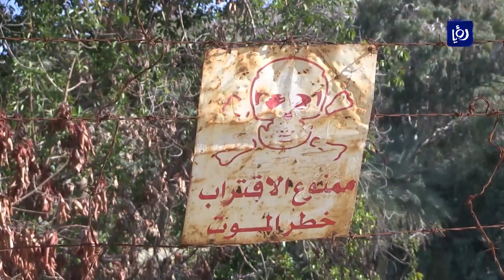تعطل مشروع الحمة السورية منذ 15 عاما -16/1/2021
وصف الخبر: 14 عامًا مرّتْ دونَ أنْ يُتَرجَمَ مشروعُ الحمّةِ الأردنيةِ السياحيُّ الى واقع، الامر الذي اضر بأهالي منطقةِ المخيبة الفوقا بلواءِ بني كنانة في في محافظةِ إربد؛ وزادَ من خسائرِ القطاعِ السياحيِّ في المنطقة.